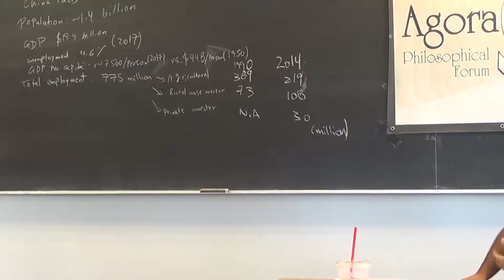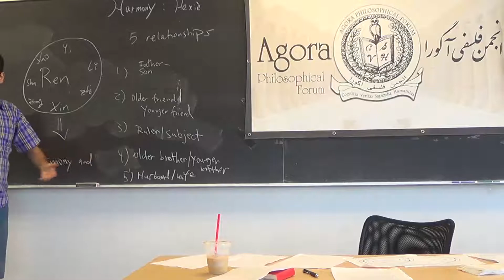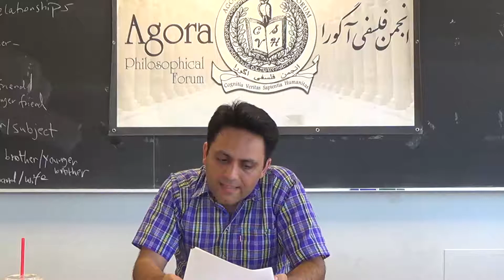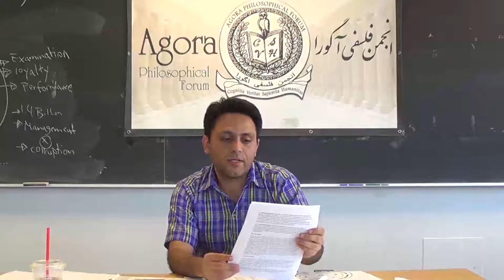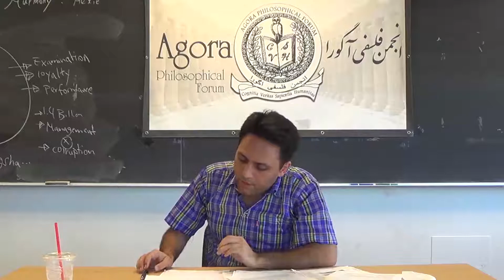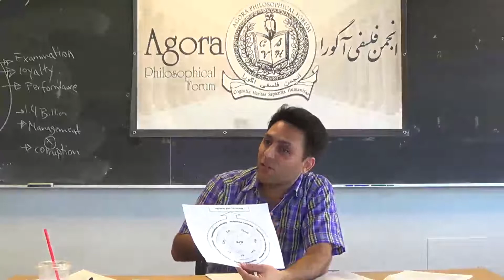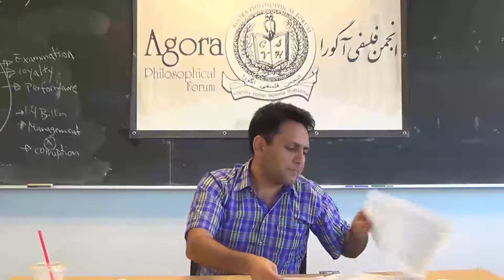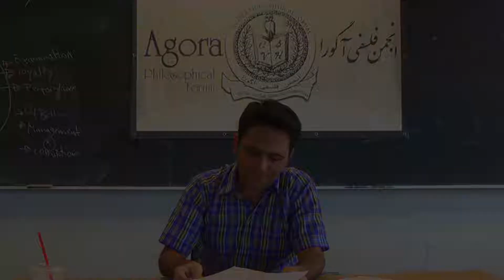فصل افول تمدن-جلسه چهارم: جهت گیری چین: دموکراسی یا استبداد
در چهارمین و آخرین جلسه از فصل افول تمدن، به بحث و بررسی در مورد جهت گیری چین در آینده به سوی دموکراسی یا استبداد می پردازیم. سخنران این هفته آگورا هومن رضوی است. هومن در مورد این جلسه این گونه توضیح می دهد:
" در مدت دو سال اقامت ام در چین، سعی کردم فرهنگ و روند مدرن شدن این کشور را مشاهده کنم و یاد بگیرم.
در این جلسه ابتدا به صورت خلاصه پیش زمینه ای در مورد تئوری های سیاسی دوران باستان چین از فیلسوف های کلاسیک چینی از جمله کنفسیوس ارائه می دهم. سپس با ارائه ایده های مائو، دانیل بل، دانشمند علوم سیاسی کانادایی و در نهایت با رجوع به متن منشور 08 که مدافع اصلاحات سیاسی چین می باشد، به بحث در مورد صحنه سیاسی معاصر چین می پردازم.
نکته اصلی بحث من در مورد این موضوع است که رشد سریع اقتصاد چین به سمت مدرن شدن، به همان نسبت که سبب رشد اقتصادی بسیاری از شهروندان چینی شده است، کشور را به سمت مسیر سیاسی جدیدی سوق داده است که همزمان مستعد نیل به سوی دموکراسی یا استبداد بیشتر است.
هدف من در این جلسه بحث در مورد پتانسیل حرکت چین به سمت این دو مسیر متناقض از دیدگاه یک ایرانی-کانادایی ساکن این کشور است.
می توان به سوال های زیر در این مورد اندیشید:
۱. چرا بسیاری از متفکران، کمونیست خواندن سیستم حکومتی کنونی‌ چین را نه تنها زیر سوال می برند بلکه به مضحکه میکشند؟
۲. چگونه طرفداران دموکراسی‌ و تغییر در چین، به پاسخ منتقدها در مورد عدم سازگاری سیستم سیاسی چین با مبنای نظام‌های دمکراتیک جواب می دهند؟
۳. شبیه به مثال ایران، آیا رشد و نیرومند شدن طبقه کارگر و متوسط، درعمل چین را در مسیر تغییر به خصوص تغییر دمکراتیک نمی اندازد؟ "

می توانید ازمنابع زیر برای مطالعه استفاده کنید:

1. Choosing Confucianism: Departing from the Liberal Framework (An Interview with Daniel A. Bell)

3. Daniel A. Bell: Is Chinese Democracy Inevitable? (Video)
لطفاً هم در گروه و هم در صفحه فیس‌بوک آگورا عضو شوید و لینک ویدئو‌ها و مطالب آن را با دوستانتان به اشتراک گذارید تا ما را در انتقال دستاوردها ی فکری و فرهنگی آن یاری دهید:

به وب‌سایت ما نیز سر بزنید تا به اطلاعات مربوط به جلسات آگورا، از جمله ويدئوها، فايل‌های صوتی جلسات و مقالات پيش‌نهادی برای مطالعه دسترسی یابید:

انجمن فلسفی‌ آگورا یک انجمن غیرانتفاعی است که در دانشگاه تورنتو ثبت شده و کار آن پژوهش فلسفی‌ می‌باشد. این انجمن از هیچ سازمان، بنیاد، حکومت یا فرد خاصی‌ حمایت نمی‌کند و هر گونه دعوت، فراخوان و اخبار مربوط به انجمن فلسفی‌ آگورا فقط از طریق ایمیل رسمی‌ و تاربرگ فیس‌بوکی انجمن معتبر است.